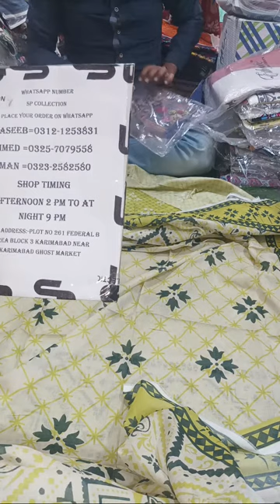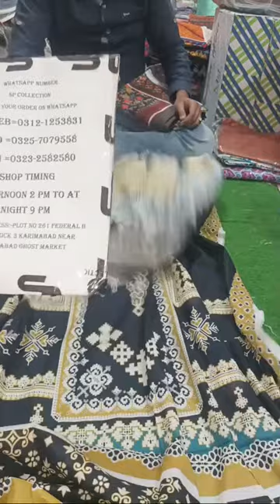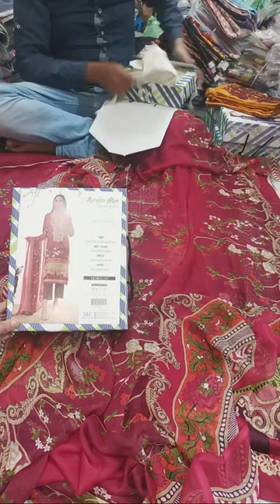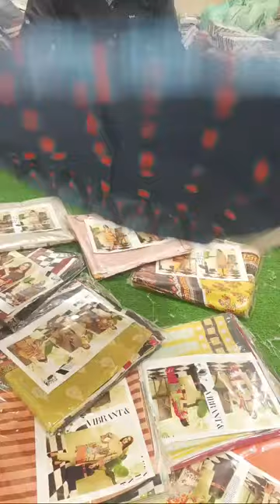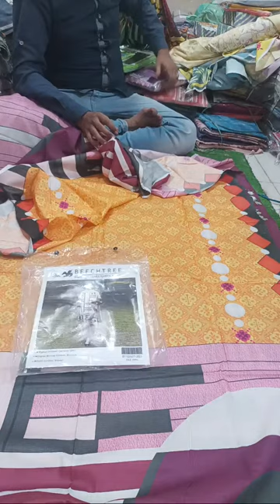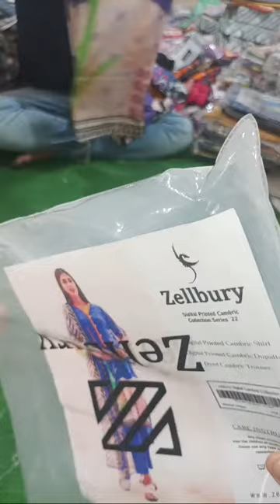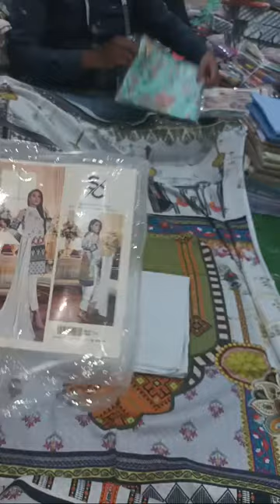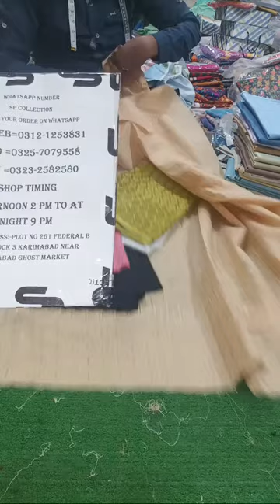"Ethnic,(Original) Lawn 3 Piece in" :- 1550 & 1650 👑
"Mizaj Original Lawn 2 Piece in" :- 925 & 1000 👀
"Ethnic, Bonanza Satarangi,So Kamal (Original) Lawn 3 Piece in" :- 1550 & 1650 👑
"GulAhmed Lawn 2 Piece in" :- 1100 & 1200 🌠
"Beechtree CAMBRIC SERIES 3 Piece in" :- 1375 & 1450 🌹
"Sui Dhaga (Original) Embroidery Linen 2 Piece in" 1000 & 1100 ✨
"GulAhmed Latest Lawn 3 Piece in" :- 1425 & 1500 🥀
"ESHAL ZEHRA (Original) Lawn ChickenKari 3 Piece in" :- 1750 & 1850 ⚡
"Ayesha Hiba (Original) Signature Series Lawn 3 Piece in" :- 1800 & 1900 ♦️
"LSM Cotton Jents Suits in" :- 1000 & 1100 💕
"Lakhany Korean Bhoski Washing Wear Jents Suits in" :- 1000 & 1100 🎀

Out of City Advance Payment
Only Karachi Cod Available.